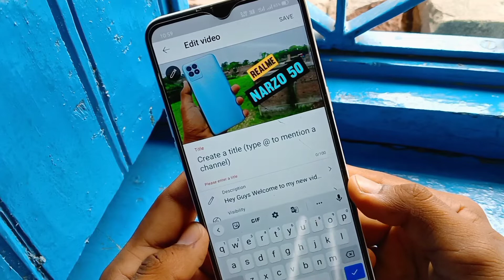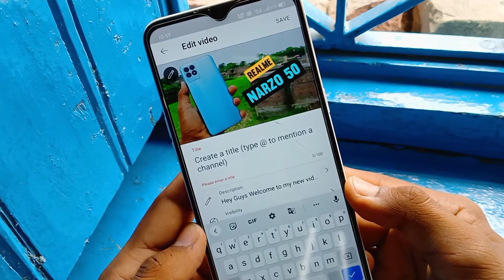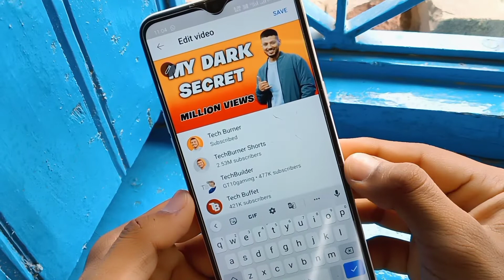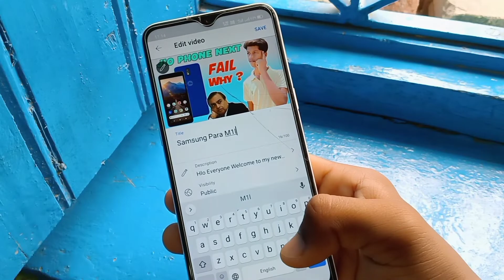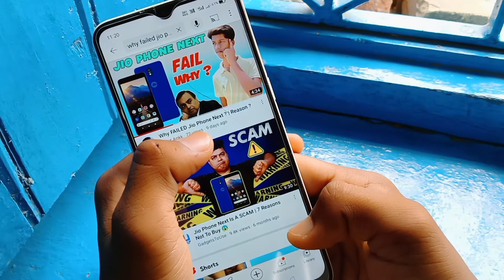Title Lagate Samay Ye 2 Feature Jarur Use Karna ✌️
Hii Everyone Welcome to the new Video

📱 Follow To Kar Lo Bhailog

Is Video Mein Maine YouTube video ke title ke bare mein discuss Kiya Hai
ismein maine kuchh galtiyon ko bataya hai
aur title main do feature use karna bhi sikhaya hai

👩‍💻 MY SELF

Hi , I'm Ankit From Bhagalpur (Bihar)
Right now I am a student and also I make videos on YouTube